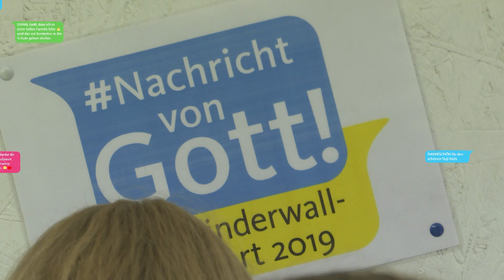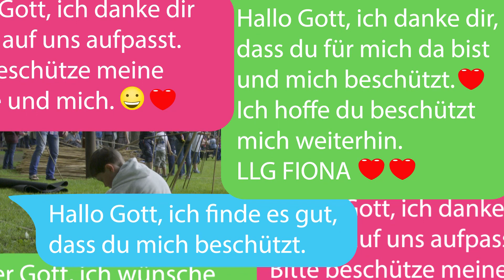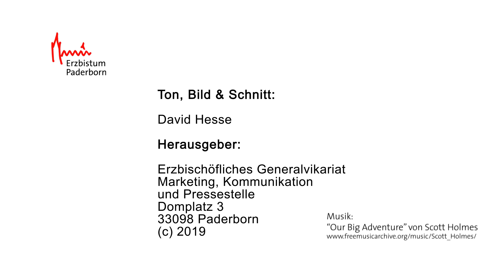NachrichtvonGott: Die Kinderwallfahrt 2019 in Paderborn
Am 16. Juni 2019 fand auf dem Paderborner Schützenplatz die 13. Kinderwallfahrt im Erzbistum Paderborn unter dem Motto "Nachricht von Gott!" statt. Mehr als 2.000 Menschen erlebten ein großes Glaubensfest mit Gottesdienst sowie jeder Menge Spiel und Spaß. Weihbischof Hubert Berenbrinker feierte mit den Kindern, ihren Familien und Freunden unter freiem Himmel die Heilige Messe, bevor es hieß, die Großspielgeräte zu entern, sich im Kreativzelt zu betätigen oder zwei Liturgischen Escape Rooms ihre Geheimnisse zu entlocken. An Terminals konnten die jungen Wallfahrerinnen und Wallfahrer ihre eigenen "Nachrichten an Gott" schreiben, die auf einer großen Leinwand eingeblendet wurden. Der Film von David Hesse fängt die Atmosphäre des Tages ein.